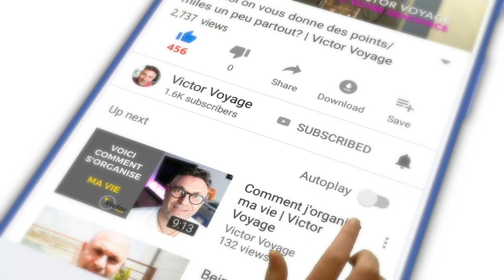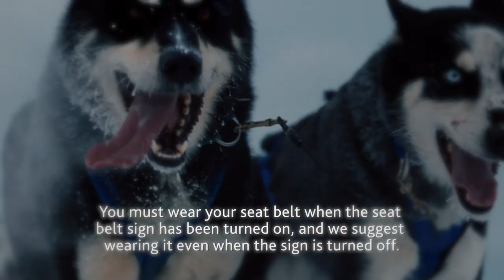LES ANNONCES À BORD | Victor Voyage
Qui fait les annonces? Qui les écrit et pourquoi avons-nous des vidéos pour présenter les mesures de sécurité? et... Que fait-on quand une passagère laisse sa petite culotte dans les toilettes? :)

Time Code:
0:00 Intro
1:27 Deux types d'annonces
1:44 Les annonces de sécurité
3:35 Les vidéos des sécurité
4:45 Les annonces "drôles"
5:39 La formation
6:12 Une annonce de Victor
7:12 Les annonces de service
8:07 Une petite culotte dans les toilettes?
10:00 Conclusion